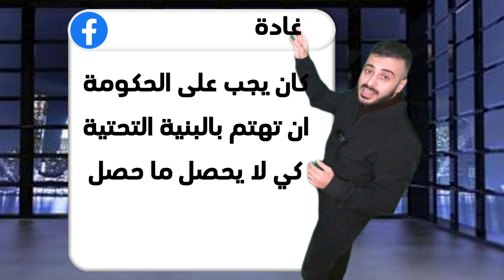حلقة 8 | الاعتداء على الملك الاسباني | الموسم الأول | سوشيال ميديا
بعد الفيضانات الكارثية التي ضربت فالنسيا وأودت بحياة العشرات، وصل الملك فيليب السادس في زيارة رسمية لبلدة بايبورتا لتقديم الدعم. لكن السكان الغاضبين استقبلوه بغضب، حيث قام بعضهم برميه بالطين والهتاف ضده احتجاجًا على ضعف استجابة الحكومة. في هذه الحلقة، نتناول القصة الكاملة، ونستعرض المشاهد النادرة لاحتجاجات المواطنين على السلطة الملكية في لحظات الأزمة.